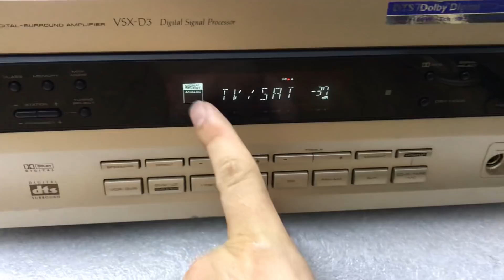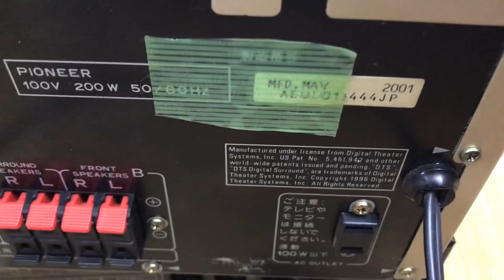3/5 Bộ Pioneer 7,5tr 0941.891.914 Văn Phú Victoria Hà Đông Hn